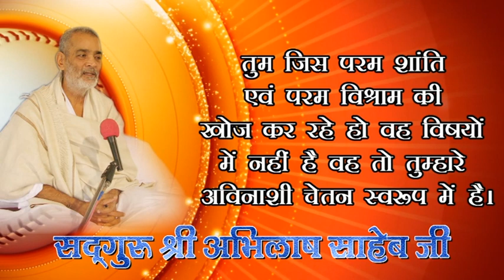164, BHAJAN KA MATVA 18 5 2019 M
164, BHAJAN KA MATVA 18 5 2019 M
KABIR, PARAKH, SANSTHAN, PRITAM NAGAR, ALLAHABAD, PUJYA DHARMENDRA SAHEB JI, SADGURU ABHILASH SAHEB JI,  HADARABAD ME DIYA GAYA PARCHVAN